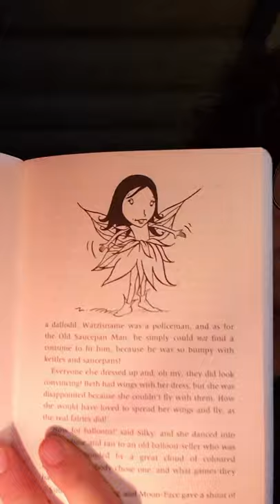Book 1, Chapter 27: The Land of Birthdays.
The Faraway Tree is a series of popular novels for children by British author Enid Blyton. The titles in the series are The Enchanted Wood (1939), The Magic Faraway Tree (1943), The Folk of the Faraway Tree (1946), and Up the Faraway Tree (1951).
Read by Abe Hartshorne